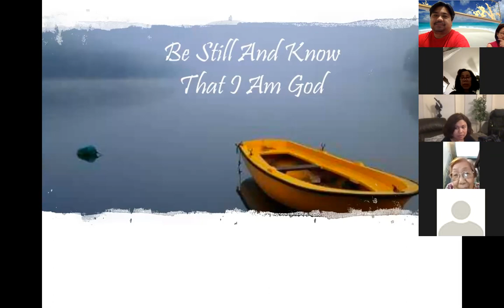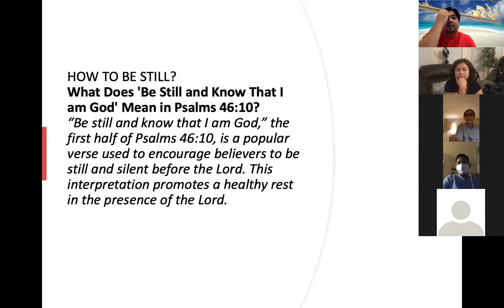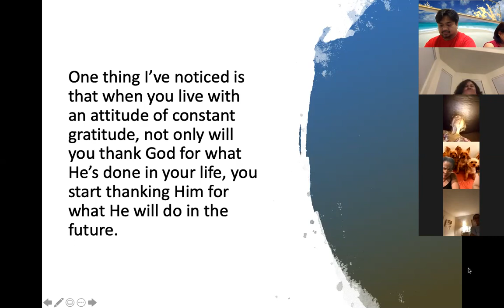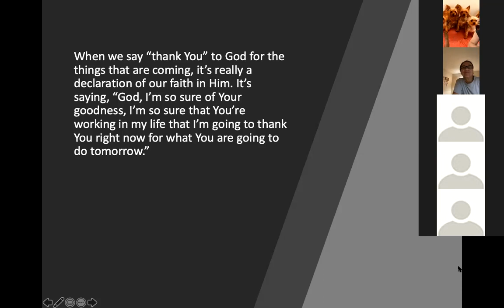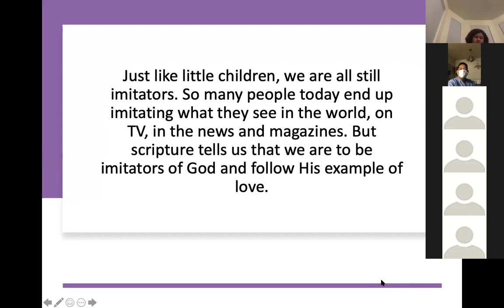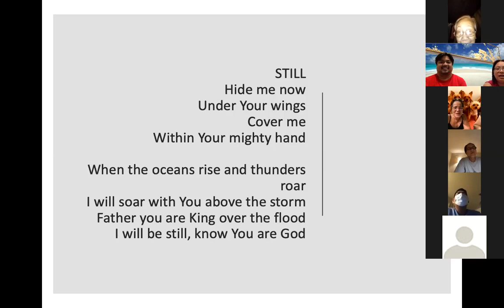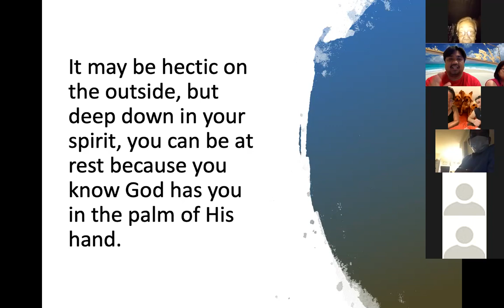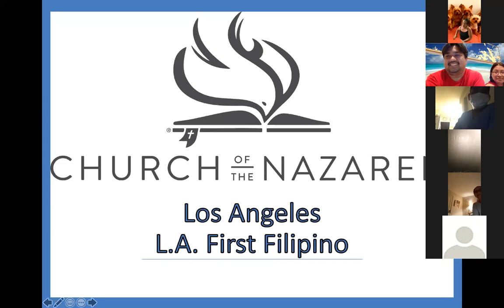9/18/2020 Zoom LifeGroup with Pastor Jeff Padre Guiwa